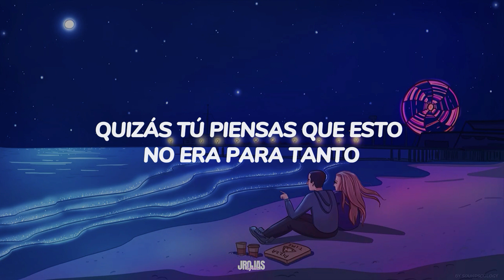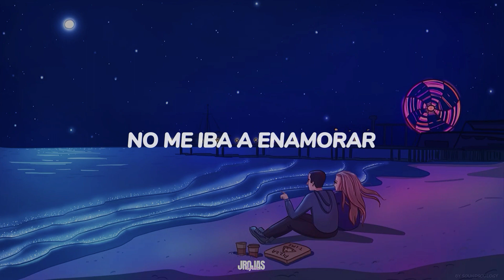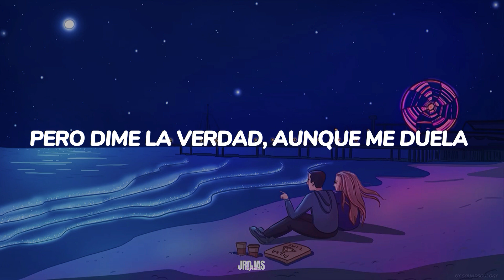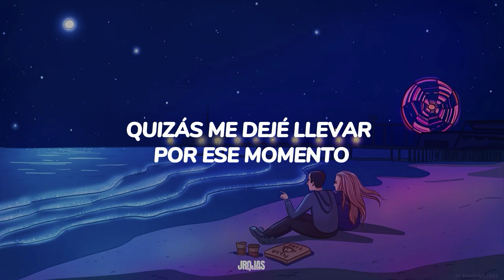Alex Rose, Jay Wheeler - De Ti (Lyrics//Letra)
Playlist Spotify
Video Official
Video Editado por: Jrojas Lyrics
Lyrics // DE Ti

La rosa
Todo fue de repente
Jamás pensé pensarte tanto
Que ahora no sales de mi mente
Estoy loco por verte
Aunque no me conoces tanto tengo que confesarte que

Yo me enamoré de ti
Quizás tú piensas que esto no era para tanto pero me enamoré de ti
Quizás me dejé llevar por ese momento, pero me enamoré

Me enamoré
Me enamoré
Me enamoré
Me enamoré

Sé que prometimos que no iba a ser nada serio, pero me envolví
Siento que cambié, ahora los días pasan y solo pienso en ti
Te tengo que confesar que sin ti nada es igual
Intenté con otras, pero no funciona
Esto no puede ser normal no me iba a enamorar
Pero después de ti ninguna me impresiona

Baby, tú y yo
Yo y tú
Nadie tiene que saberlo
Vístete, déjame buscarte que ya quiero hacerlo

Tal vez, pensabas que no era para tanto, pero me enamoré de ti

Me enamoré
Me enamoré
Me enamoré
Me enamoré

No sé cómo esto me pasó
Supe todo cuando me besó
Yo no creía en amar, pero mi sentimiento regresó y ahora yo pienso en ti cómo dela tengo un crush de novela

Te recojo en el Rojo cómo Cosculluela
Sin avión contigo vuelo. Dime si conmigo vuelas
Pero dime la verdad, aunque me duela
Porque yo no sé si esto está bien o está mal
De ti me enamoré y aunque yo no soy de amar

Quizás tú piensas que esto no era para tanto
Pero me enamoré de ti

Me enamoré
Me enamoré
Me enamoré
Me enamoré

La rosa